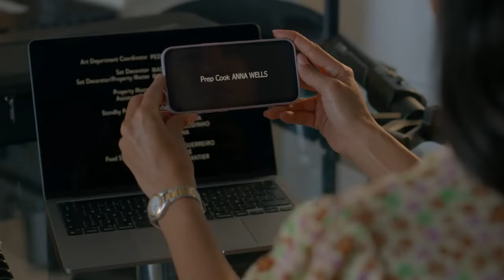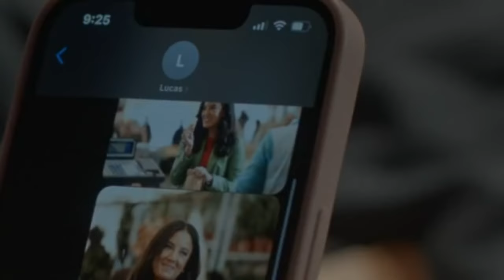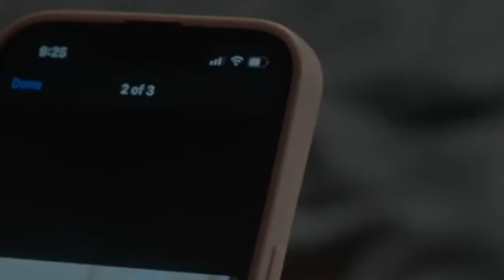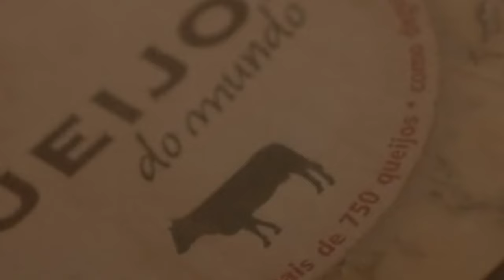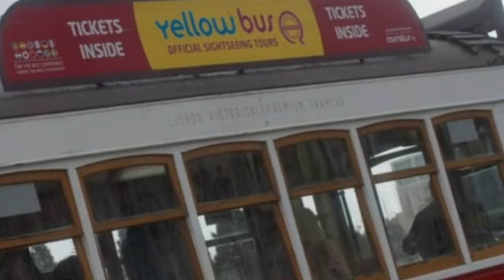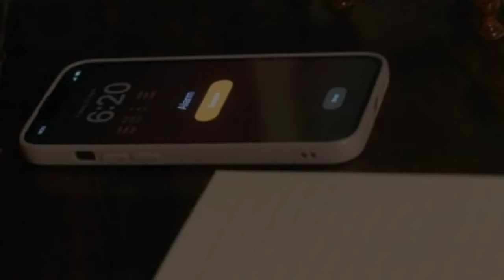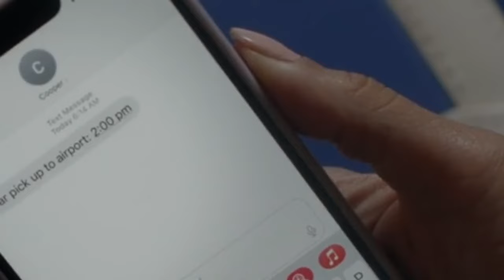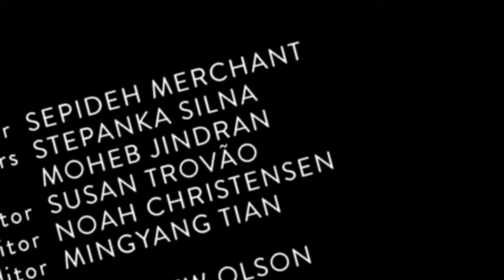A Pinch Of Portugal 2024 - Best Hallmark Romance - Hallmark Christmas Movies- Great Holiday Movies